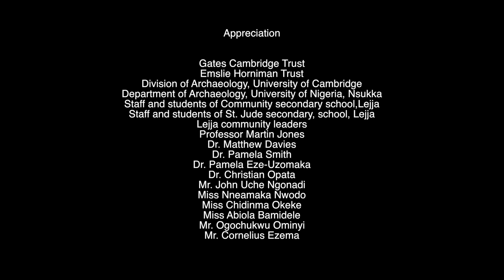Early Agricultural Communities in Lejja, Southeastern Nigeria: An Archaeobotanical Investigation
Chioma Ngonadi, a PhD candidate in the Division of Archaeology, University of Cambridge has made a film of her recent fieldwork and outreach activities in Lejja, SE Nigeria. Chioma's research aims to identify the earliest evidence for agricultural production in Lejja. This area is well known for its iron-working remains (dating to c. 3000 BC), but previous archaeological research here has mainly focused on the smelting sites from a technological or symbolic perspective. Chioma is aiming to analyse the relationship between the iron working sites and the development or introduction of agriculture.